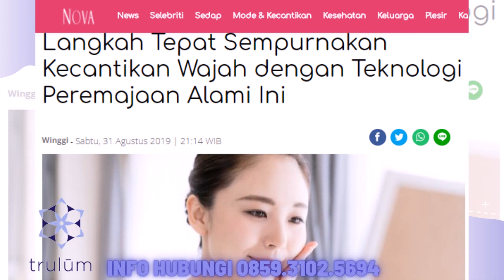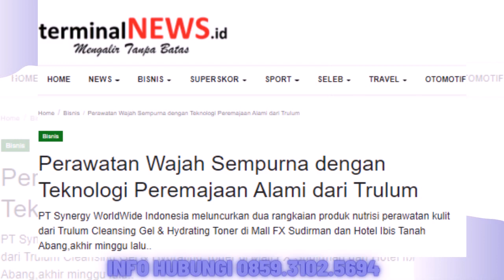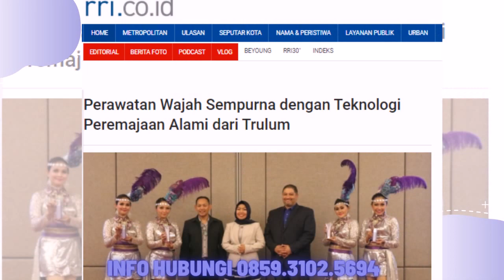Trulum Skin Care Synergy Meningkatkan Kehalusan dan Kelembaban Kulit wajah Kutai Barat